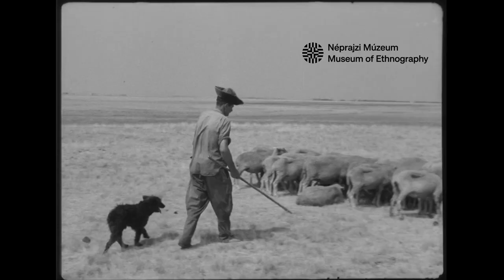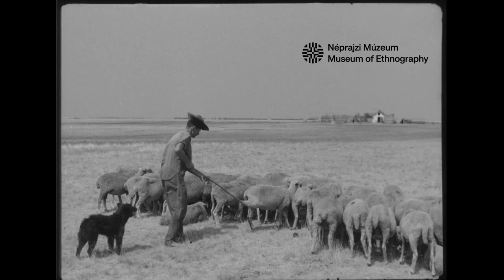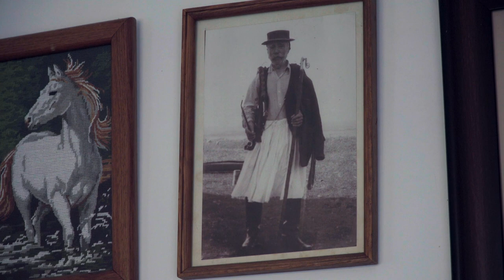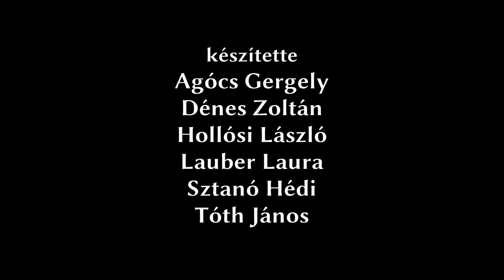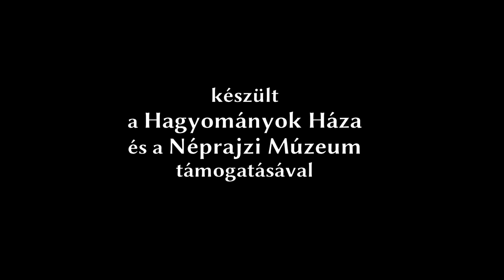A hortobágyi pásztorok hagyományos tudása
Hortobágy pásztorközösségei mintegy kétszáz pásztordinasztia emlékeit, hagyományait örökölték és hordozzák mindennapi munkájuk során. Ezt az élő örökséget adják tovább a fiatalabb generációk számára. A pásztorok szerteágazó tudása kiterjed többek között az állatok terelésére, őrzésére, számbavételére. Birtokukban van az égbolt, a csillagok ismerete, a környezetre vonatkozó tudás, amely a növényfajták megfelelő használatát, gyógymódok ismeretét foglalja magában. Nagy szakértelmet igényel a különféle tejtermékek elkészítése, az állatok fejése, az oltó szakszerű használata. A hagyomány összetettségét igazolja jellegzetes viseletük, történeteik, pásztortáncaik- és dalaik, valamint pásztorművészetük.